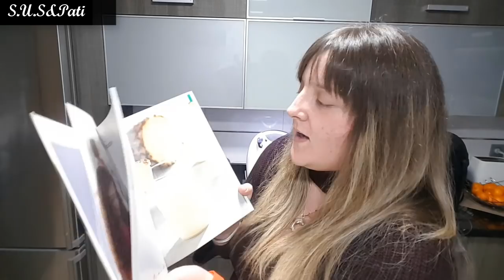Que trae mi pack de Thermomix y cuanto me costo -financiación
Aquí os traigo el vídeo que me habéis pedido, ya sabéis que el canal lo hacemos entre todos, muchas gracias por participar, se me olvido poner las funciones de la TM5 en el vídeo. aiss, os las dejo aquí!
Otro apunte, que dije mal! digo que la silicona de la tapa se puede cambiar, no es asi, en los modelos anteriores si se hacia, pero en la TM5 viene fija para evitar orguras

Funciones Thermomix TM5
Rallar
Sofreír
Amasar
Batir
Calentar
Cocinar
Cocinar al Vapor
Emulsionar
Giro a la Izquierda
Mezclar
Moler
Montar con la Mariposa(montar nata, , montar claras... )
Pesar
Picar
Remover